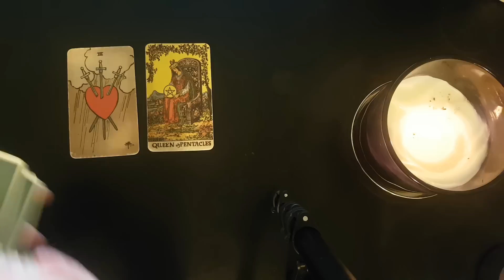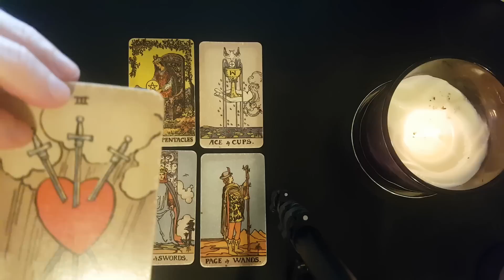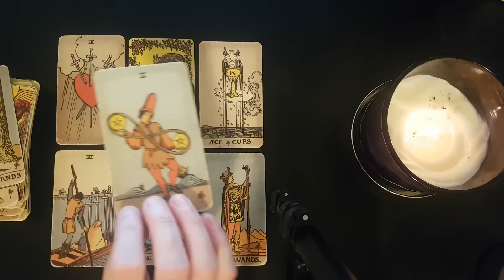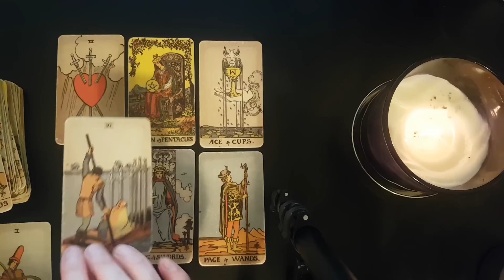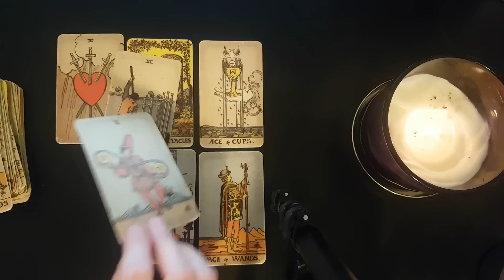VIRGO ⚡ ONLY WATCH THIS IF YOU WANT TO KNOW THE TRUTH ABOUT YOUR PERSON!!⚡😳💣SEPTEMBER 2022 TAROT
Thanks for tuning into watch ONLY WATCH THIS IF YOU WANT TO KNOW THE TRUTH ABOUT YOUR PERSON! ⚡😳💣 SEPTEMBER 2022 TAROT